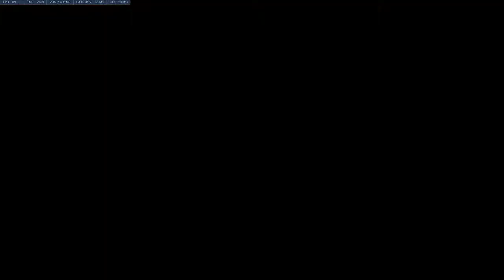Overwatch Horizon Attack - Sombra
0:08 Get to side room and setup
0:15 Sniper on upper platform, find and engage, skip mccree
0:35 Turret at window, get mini pack and try to destroy torb or the turret
1:07 Prep megapack and engage enemy camping the door
2:01 Hanzo on top of terrarium, engage
2:18 Take side room and engage from there
2:31 Continue harassing enemy from side room
4:04 Cannot take alternate entrance, have to focus on side room and turret